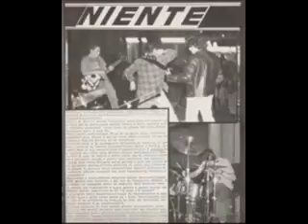Niente - Il Tuo Pensiero Non E' Altro Che Buio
Hc punk 80's from Meldola (FC)